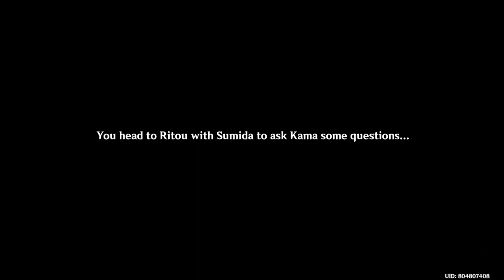Through the mists / The Sea of Fog and the Rite of the Trees / World Quest